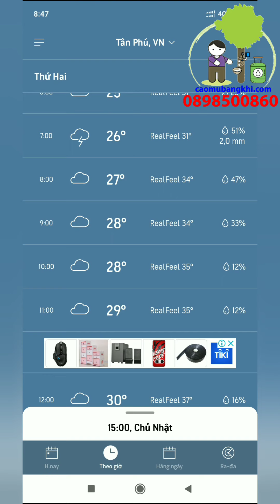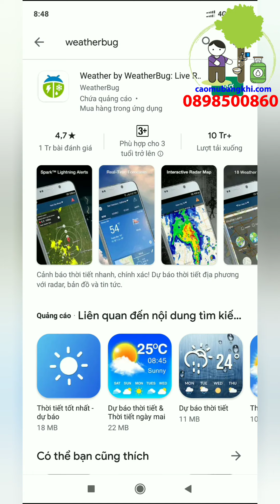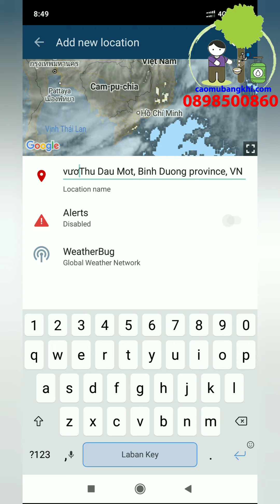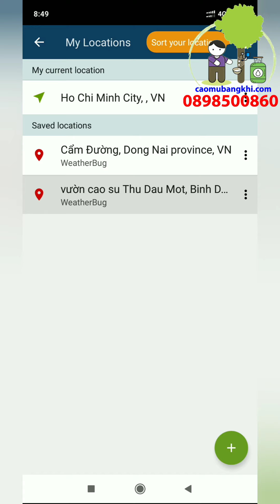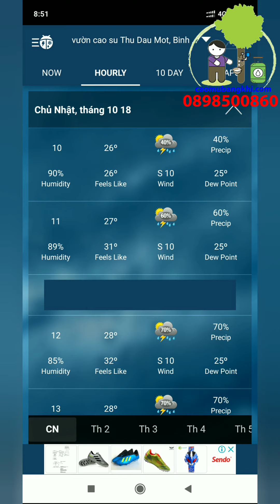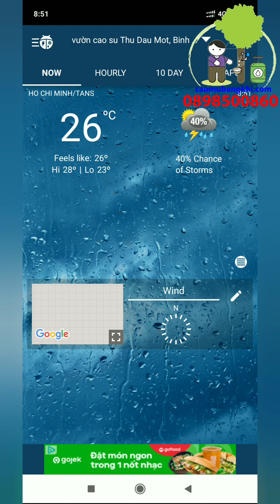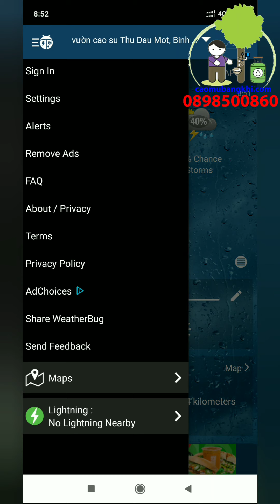Cách xem dự báo thời tiết chính xác tại vườn lấy mủ cao su